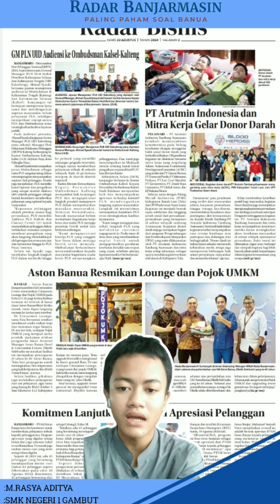Muhammad Rasya Aditya - Aston Banua Resmikan Lounge dan Pojok UMKM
caption Siaran
Muhammad Rasya Aditya
edisi 22 Agustus 2024

Aston Banua Resmikan Lounge dan Pojok UMKM

BANJAR - A st o n B a n u a
Banjarmasin Hotel & Convention
Center meresmikan Cinnamon
Lounge dan Pojok UMKM pada
Rabu (21/8) pagi. Kedua fasilitas
teranyar ini terletak di lantai
dasar Aston Banua Hotel. Ketika
masuk, tamu dapat langsung
menuju ke kedua spot tersebut.

Pada momen bersamaan,
Direktur Utama, Suriansyah
Achmad bersama Manager HRGA
Radar Banjarmasin, M Afiffudin
bersilaturahmi dan memberi
selamat atas pertambahan usia
GM Aston Banua, Dikdik Solehudin
yang ke-42 tahun. “Selamat atas
pertambahan usianya, semoga Pak
Dikdik selalu diberi kesehatan dan
kelancaran dalam pekerjaannya.
Selamat pula atas peresmian Pojok
UMKM dan upgrading lower
ground-nya. Semoga terus berjaya,”
pungkasnya